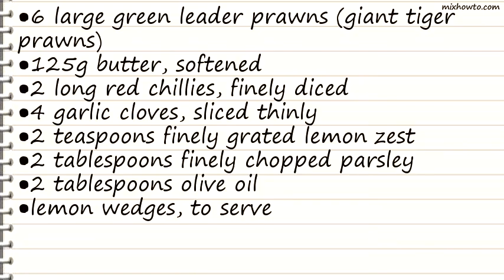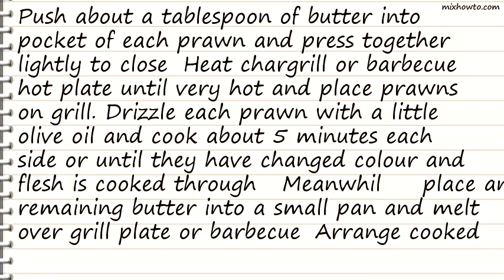Recipe Leader prawns with chilli and garlic butter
INGREDIENTS:
●6 large green leader prawns (giant tiger prawns)
●125g butter, softened
●2 long red chillies, finely diced
●4 garlic cloves, sliced thinly
●2 teaspoons finely grated lemon zest
●2 tablespoons finely chopped parsley
●2 tablespoons olive oil
●lemon wedges, to serve